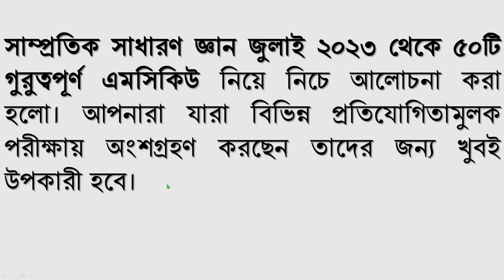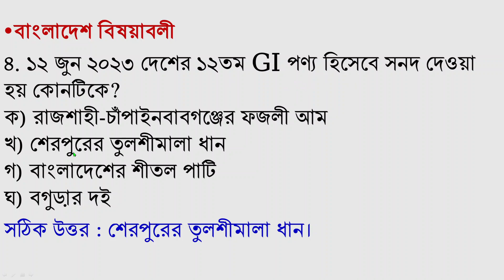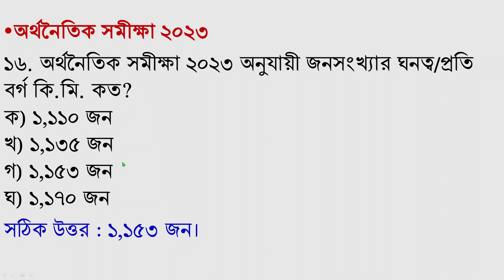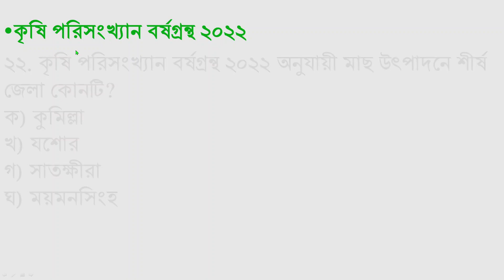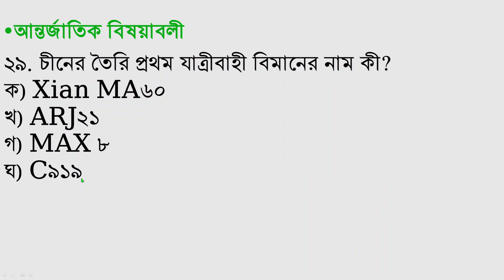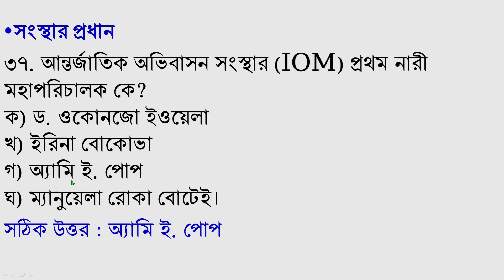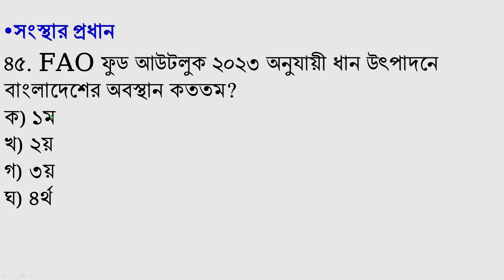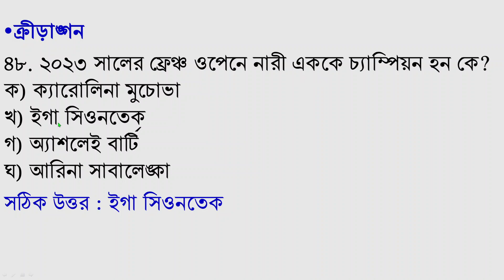Samprotik General knowledge সাম্প্রতিক সাধারণ জ্ঞান July 2023 BCS Primary recent Gk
Welcome to Today's tutorial on Samprotik General knowledge সাম্প্রতিক সাধারণ জ্ঞান July 2023 BCS Primary recent Gk.
World Cup 2022 GK in Bengali ফুটবল বিশ্বকাপ জিকে Qatar world cup 2022 current affairs ntrca 2022
Current Affairs Bangla June 2023 pdf কারেন্ট অ্যাফেয়ার্স Recent Gk BCS Primary Lged
current affairs & Monthly Professor Current Affairs for all month. Today We
Published February 2023 current affairs. Current Affairs can be helpful in- Primary Job Preparation, Primary exam Update, Primary Suggestion, Primary Job Preparation
BD, Primary, Primary Bd, Primary Job exam Question Solution, Primary exam Update 2023, Primary exam date, Primary Job circular 2023, Primary Job last update, Primary
job question solution LGED Job Preparation, LGED exam Update, LGED Suggestion, LGED Exam Question Solution, LGED Job Preparation BD, LGED, LGED Office Assistant Cum
Computer Typist, LGED Question pattern, LGED Computer Operator, LGED Bd, LGED Job exam Question Solution, LGED office sohokari, LGED Office sohayok, LGED Accounts
Assistant. BANGLADESH RAILWAY Job Preparation, BANK Job Preparation, BANK exam Update, BANK Suggestion,  BANK,  BANK Question pattern,   BANK Bd, BANK Job exam
Question Solution,  Dgfp or family planning job preparation, dgfp or family planning exam update, dgfp or family planning suggestion, dgfp or family planning job
preparation bd, dgfp or family planning, dgfp or family planning office assistant cum computer typist, dgfp or family planning computer operator, dgfp or family
planning bd, dgfp or family planning job exam question solution, dgfp or family planning office sohokari, dgfp or family planning office sohayok, dgfp or family
planning accounts assistant. bangladesh railway exam update, bangladesh railway suggestion, bangladesh railway exam question solution, bangladesh railway job
preparation bd, bangladesh railway, bangladesh railway office assistant cum computer typist, bangladesh railway computer operator, bangladesh railway bd, bangladesh
railway job exam question solution, bangladesh railway office sohokari, bangladesh railway office sohayok, bangladesh railway accounts assistant. Also if you are
looking for Bcs exam preparation, 45 BCS Preliminary exam preparation, preparation, bangla academy job update, Recent Gk, General knowledge, job gk, job preparation.
You can follow for January 2023 current affairs, March current affairs, April current affairs, May current affairs, June current affairs, July current affairs,
August current affairs, September current affairs, October current affairs, November current affairs November Current affairs need for 45th BCS exam preparation,
17th Ntrca Preparation, শিক্ষক নিবন্ধন পরীক্ষা প্রস্তুতি, NTRCA Exam Update, Ntrca Last Preparation, Ntrca Suggestion, Ntrca Question solution, ntrca update news, Postman Exam
Download, Postman Exam preparation, Railway exam preparation, poribar porikolpona admit card download, poribar porikolpona preparation, poribar porikolpona exam
update 2023, baf exam preparation, Bangladesh Bar Council enrollment exam,  desco exam preparation, bkkb exam preparation, NSI exam preparation, Bangladesh Railway
then you can view this tutorial and Current affairs February 2023 most important for you.  we publish every month current affairs such as  We also published Current
knowledge, current Times, Current world etc. Daily Current Affairs, Gk, General Knowledge, Recent Question and answer, Recent Gk, Recent General Knowledge,
সরকারি চাকরি প্রার্থীদের জন্য গুরুত্বপূর্ণ সাধারণ জ্ঞান, বিসিএস, ডিপিই, নিবন্ধন,  সাম্প্রতিক প্রশ্ন ২০২৩ , চলমান বিশ্ব, বিশ্বের তাজা খবর, আপডেট খবর, আপডেট সাধারণ জ্ঞান, চলতি বিশ্ব, চলমান ঘটনা, আসার মত সাধারণ জ্ঞান, কমন পড়ার মত সাধারণ জ্ঞান,
গুরুত্বপূর্ণ সাধারণ জ্ঞানসহ আমরা মাসের শুরুতেই কারেন্ট অ্যাফেয়ার্স থেকে টিউটোরিয়াল তৈরি করি।